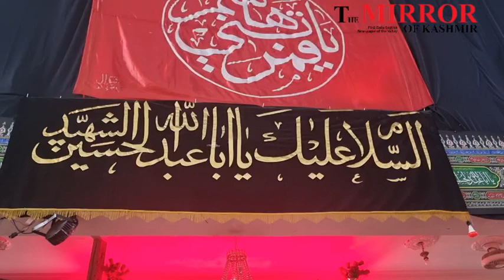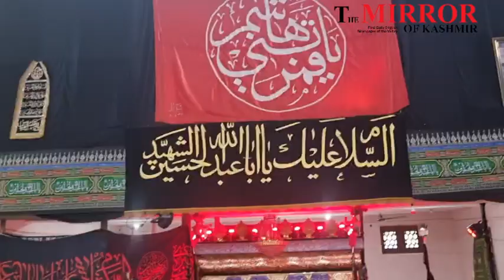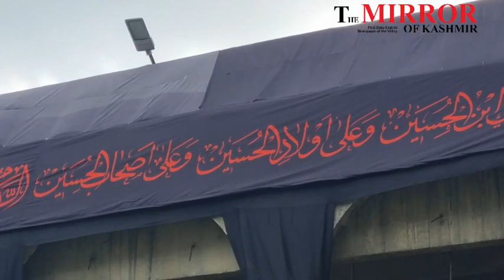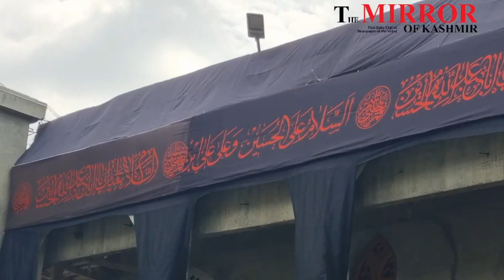Preparations of Muharram-ul-Haram at Srinagar.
Report by:Shugufta Rashid.